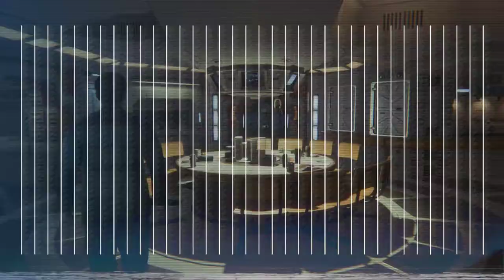GTX 750 Ti SC - Alien:Isolation - ULTRA BENCHMARK!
Hello there! Welcome back! This game had truly amazing graphics and is very well put together by The Creative Asembly. The gtx 750ti is the perfect graphics card fro a person on a budget and costs 143 dollars as of right now!
Highest FPS - 60
                                                                                  My PC!
AMD FX 8350
GTX 750 ti OC
16 GB RAM
Corsair H60 Watercooler
500 watt powersupply
Nzxt Phantom 410 case